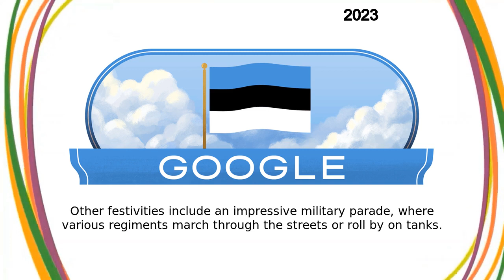የኢስቶኒያ የነጻነት ቀን 2023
የኢስቶኒያ የነጻነት ቀን 2023 google doodle was shown on the google home page in multiple countries.
Today’s Doodle celebrates Estonia 105th Independence Day  The Republic of Estonia actually celebrates two Independence Days, with the second on August 20th celebrating the Restoration of Independence Day in 1991  But on this day in 1918, Estonia was declared an independent and democratic republic through the Manifesto to the Peoples of Estonia On Estonia National Day, early birds can gather at Toompea Castle in the capital city of Tallinn to watch a flag-raising ceremony  A blue, black, and white striped flag, like the one waving in today’s Doodle, is hoisted into the air while orchestras and choir groups perform patriotic songs  People enjoy traditional Estonian food like kartulisalat (Estonian potato salad), vürtsikilu suupiste (a hearty sprat sandwich), and mulgikapsad (sauerkraut with pork and barley), the national dish of Estonia Other festivities include an impressive military parade, where various regiments march through the streets or roll by on tanks  Military bands march along, beating drums and blaring brass instruments  The evening wraps up with concerts and a speech delivered by the President of the Republic Happy Independence Day, Estonia!